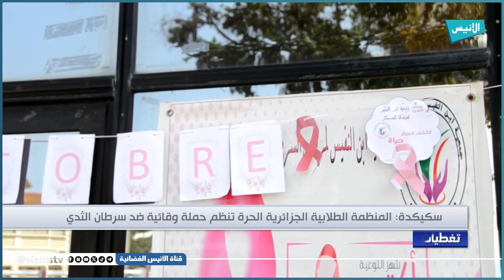سكيكدة: "المنظمة الطلابية الجزائرية الحرة" تنظم حملة وقائية ضد "سرطان الثدي"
5000
فيسبوك :